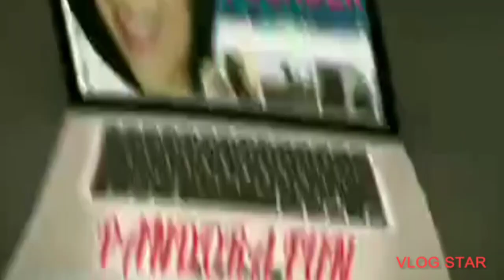masarap mag bike dito